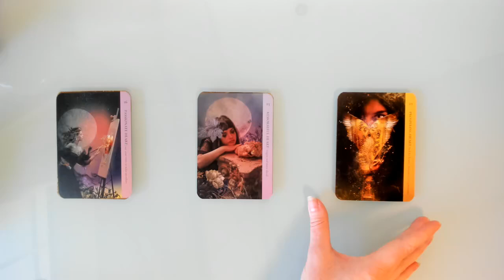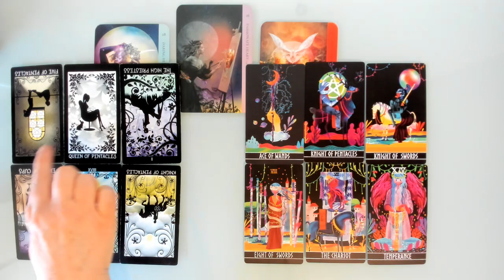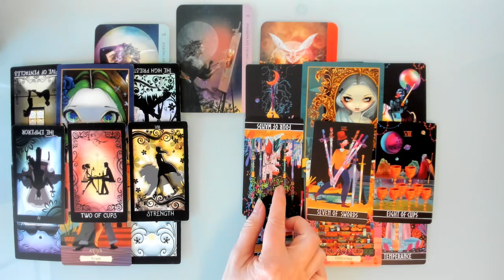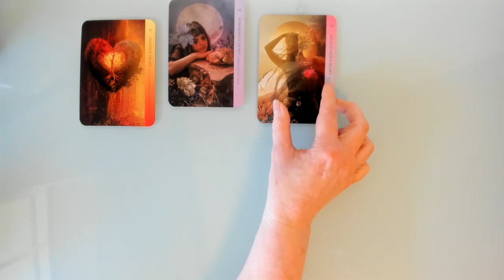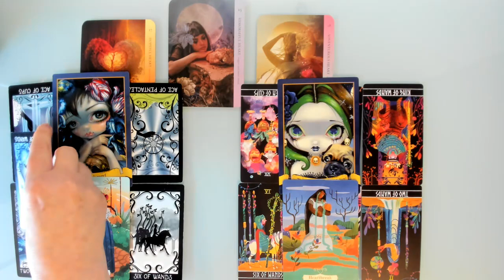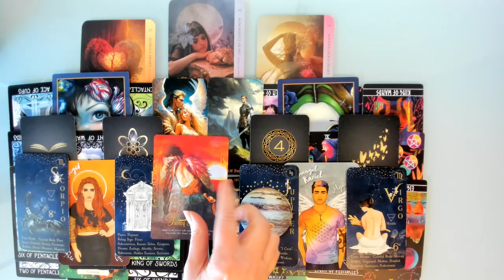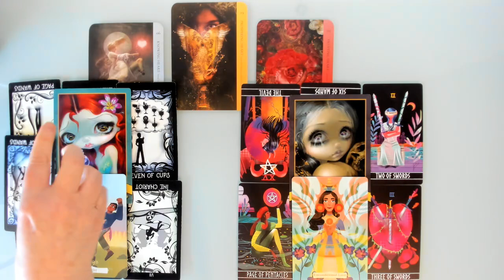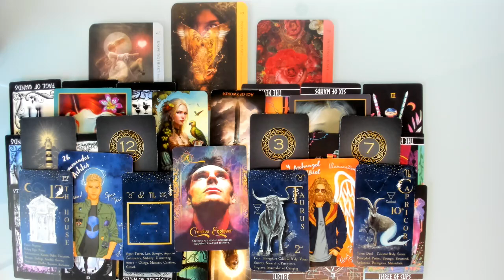YOU AND YOUR PERSON NOW! TWIN FLAME, SOUL TWIN, SOULMATE PICK A CARD READING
Welcome Everyone! Today’s Pick a Card brings you messages from Spirit about your relationship with your person – a love partner, a soul twin in a different form of relationship, a twin flame or whatever terminology best resonates for you.  What are your energies towards each other, the combined energy, and how is this relationship progressing for the highest good of your and their hearts and your spiritual path? This is a timeless reading.

Time stamps

0:00 Introduction
7:12 Pile 1
33:57 Pile 2
59:12 Pile 3

Decks Used

The Path of the Illuminated Soul Oracle: available
Oracle of Genetic Gifts: available at: CREATING VISIONARY DECKS FOR NEWER GENERATIONS by OmenTarotDecks (etsy.com)

And If You’re Interested in More Eye of the Serpent offerings….

Private/Personal Readings, Tarot Mentoring and my ‘Read Tarot Like Me’ series of videos/course are now available! If you would like a personal reading/mentoring from me or you’d like one or more of my ‘Read tarot Like Me’ videos you can purchase via my Etsy store